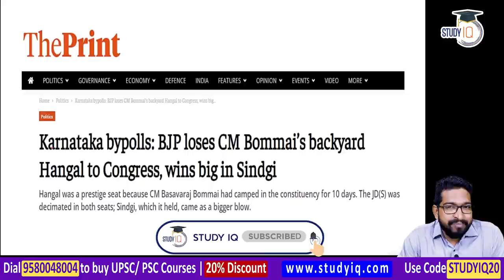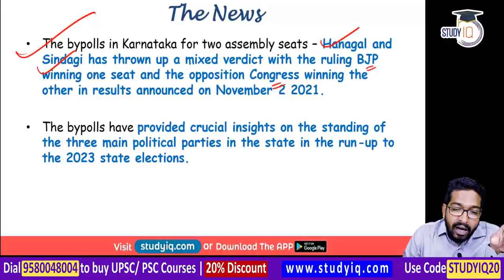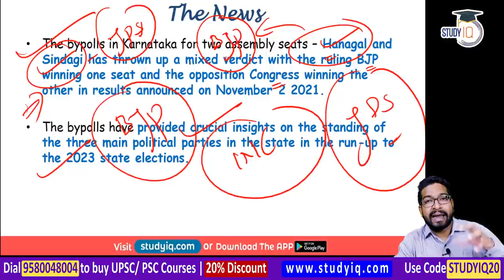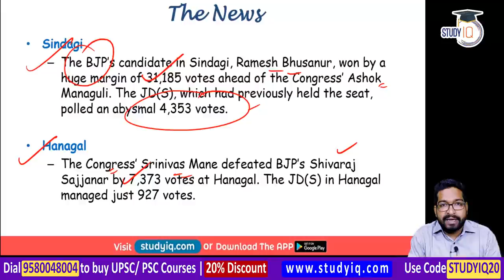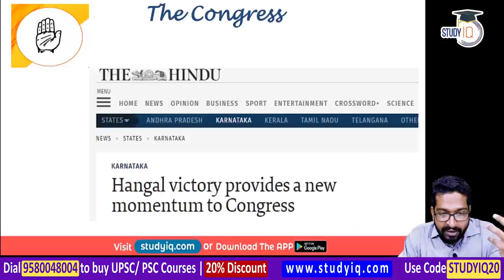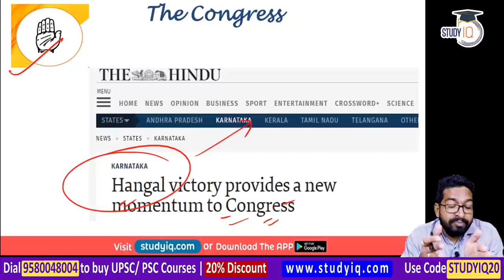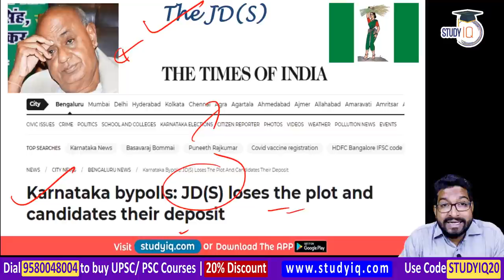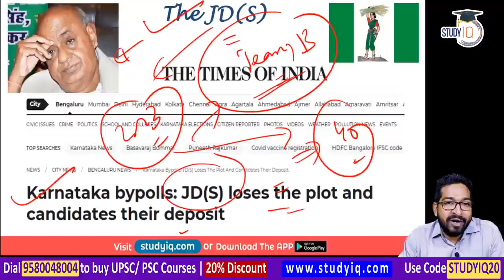Karnataka Legislative Assembly Election 2023 - What to expect from it? KPSC Karnataka Civil Service